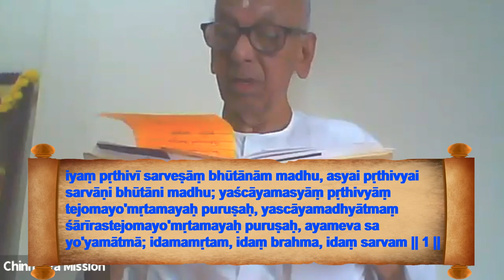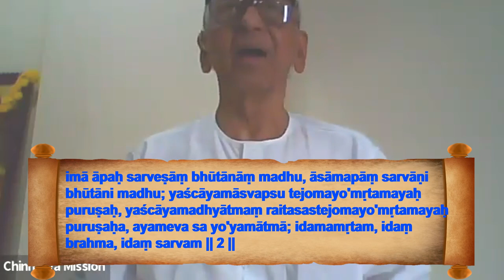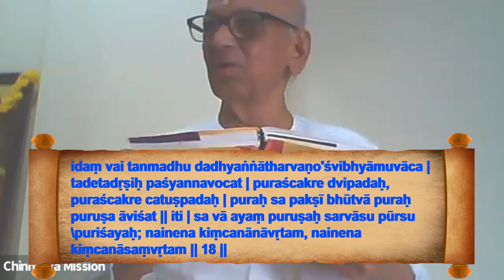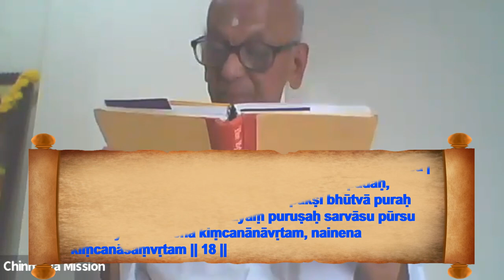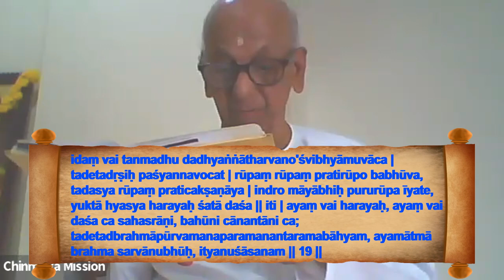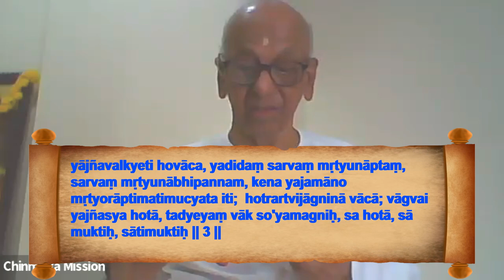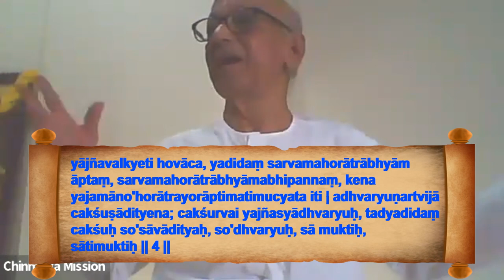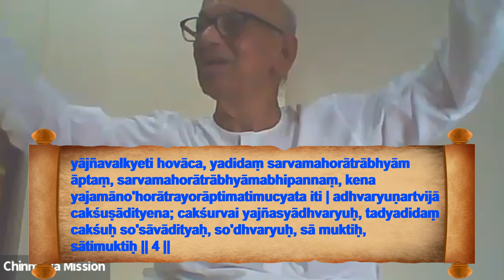Brihadaranyaka Upanishad by Hemu Uncle - Class 11 - 7TH SEPTEMBER 2024.